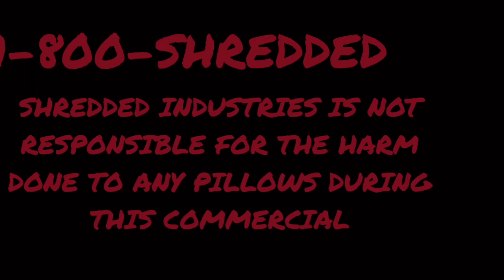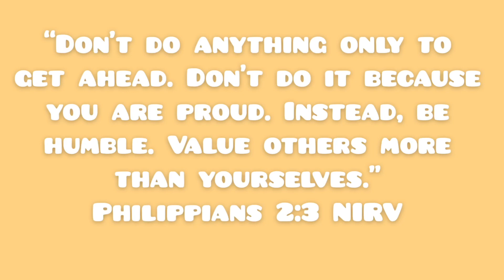Calvary Kids | Sunday Lesson | April 19, 2020